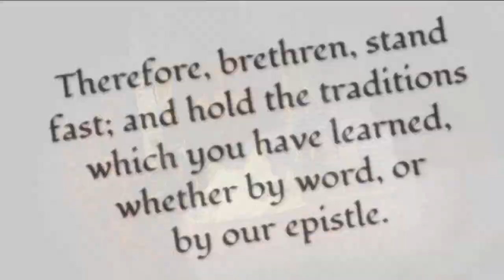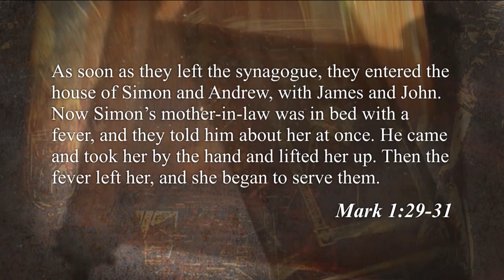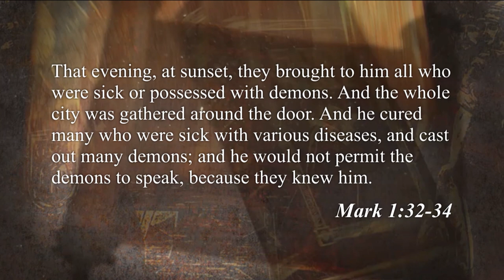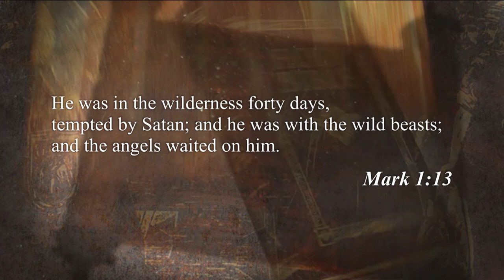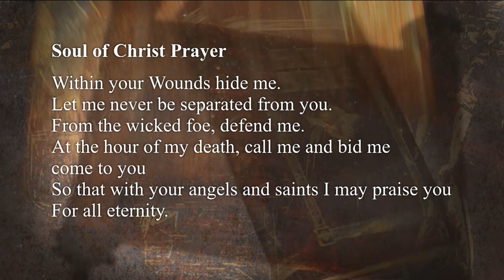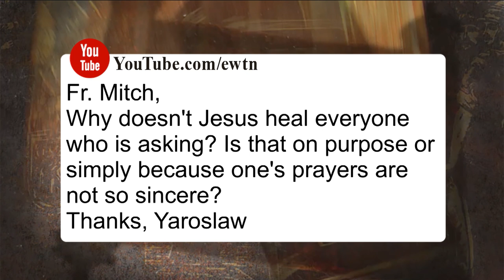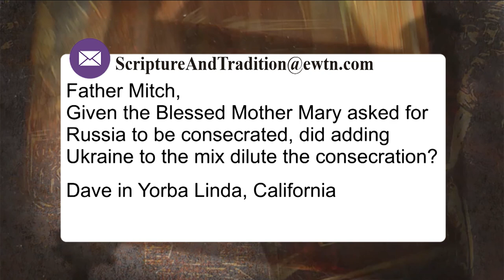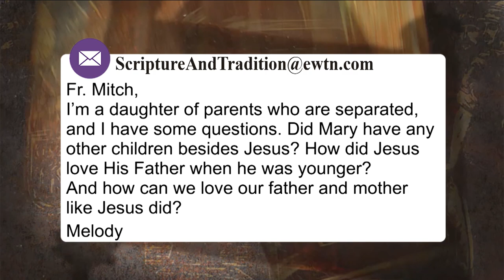Scripture and Tradition with Fr. Mitch Pacwa - 2022-06-14 - Praying with the Gospels - Jlm Pt. 17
Fr. Mitch, in his live, interactive Bible study, takes us to Capernaum to discuss the healing of Peter’s mother-In-Law and how Jesus engages the kingdom of darkness in direct combat by healing and exorcizing many people.